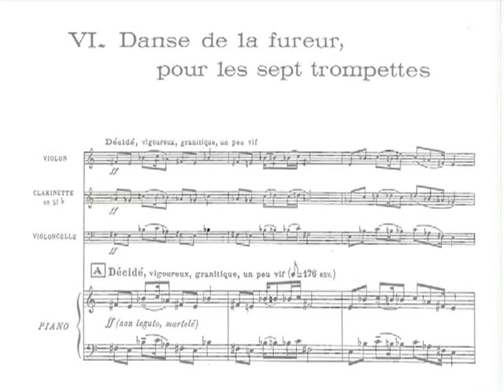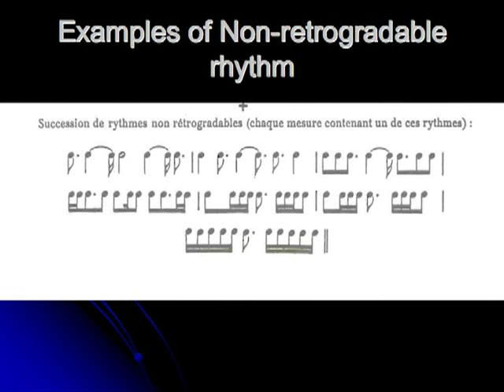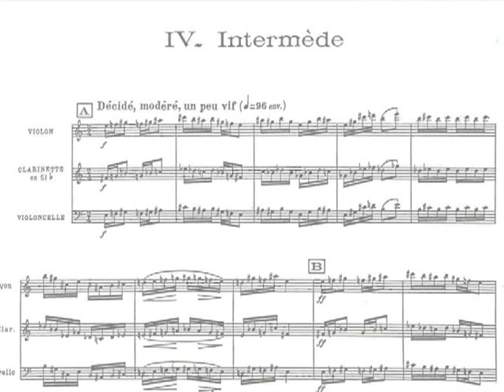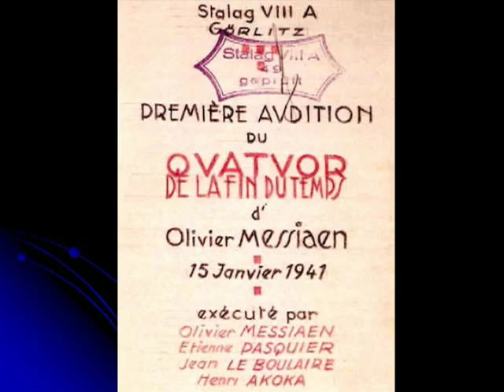Messiaen's Quartet for the End of Time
French composer Olivier Messiaen wrote his seminal chamber work Quatuor pour la fin du temps (Quartet for the End of Time) while he was a prisoner of the German army during World War II. The first performance, given for an audience of about four hundred of his fellow prisoners of war and their prison guards in Stalag VIII-A, resonates as poignant example of the transformative power of music even in the most dire circumstances.

Speaker Biography: James Wintle is a music specialist at the Library of Congress and a Ph.D. candidate in musicology at the University of North Texas.